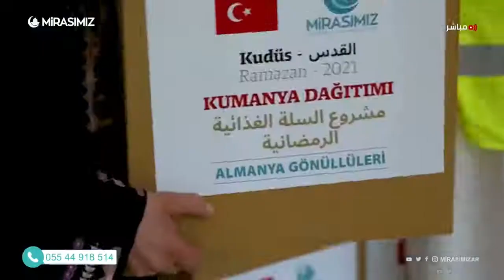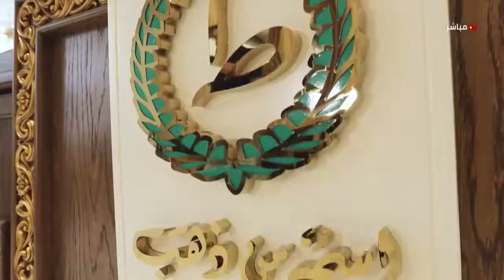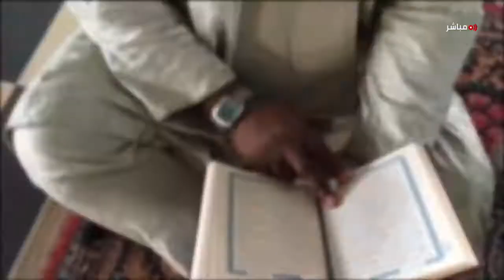المسنّون والصيام مع هلا الملّاح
فوائد صيام كبار السن وما يترتب على ذلك من أعراض قد تصاحب صيامهم وكيفية التعامل معها   معكم في رمضان